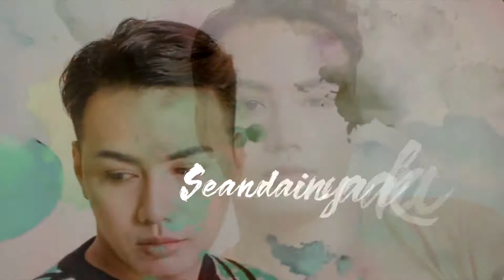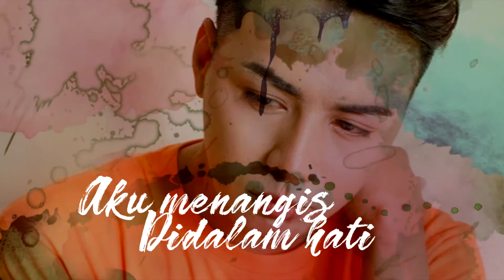Shahz - Menangis Dalam Hati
SEBELUM INI SHAHZ DIKENALI SEBAGAI SHAHMIN & UNTUK PERUBAN INI SHAHZ HADIRKAN KEMBALI MUZIK VIDEO LIRIK MENANGIS DALAM HATI BERSERTA NAMA BARU .